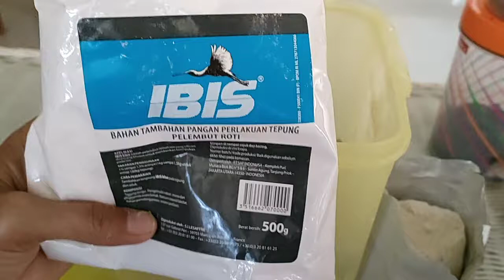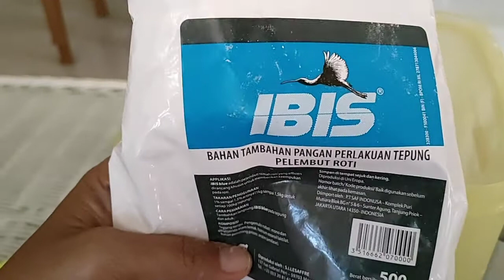Bread improver IBIS BLUE ,Rasia campuran adonan Roti , Donat👍🍩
Hi teman 2 ini adalah bahan tambahan untuk membuat adonan roti , agar roti yang dibuat hasil akhirnya lembut , berserat lembut ,empuk . Bagi kalian mau belajar buat roti bisa pake bread improver merek ibis blue .